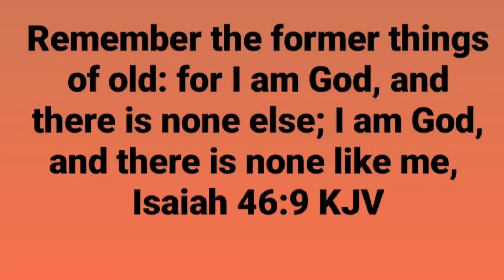Spiritual Amnesia - Episode 50 (2021)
Chronicles of Comfort is a short devotional feature designed to encourage you during the day.